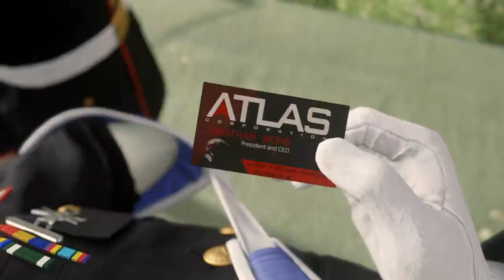(2.Bölüm) ATLAS - Call of Duty Advanced Warfare Türkçe Altyazılı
İkinci gün ağır çatışmaların ardından, ABD Deniz Kuvvetleri Kuzey Koreli güçleri Seul'den başarıyla çıkardı. Birleşik Devletler'e ek bir bölümün yakında gelmesiyle, bölgede barış ve istikrara dönüş umutları yüksek. Ancak, savaşın gerçek maliyeti, özel bir askerin gözünden daha derin bir anlam kazanır.

KAYIPLARIN ANLAMI
Savaşın vahşi gerçekleriyle yüzleşen bir asker, 6.000'den fazla insanın dört saat içinde kaybedilmesiyle bir ölümün sadece bir sayı olmaktan çıkıp, bir insanın en iyi arkadaşının kaybı olduğunu hisseder. Ölüler, borçlarını ödediklerine inanılarak gömülür, ancak yaşayanların bu faturayı ödemesi gerekecektir.

ÖLÜME ANLAM KATMA ÇABASI
Hikayenin ortasında, bir asker yaşadığı kaybın anlamını sorgular. Neden biri yaşatılırken diğeri alınır? Bu soruya hala bir cevap veremediğini belirtir. Ancak, ölümün herkesin kaderi olduğunu kabul eder.

WİLLİAM ROBERT IRONS'A VEDA
Hikaye, Private William Robert Irons'un cenaze törenine geçer. Oyun, Irons'u bir onur ve ayrıcalıkla komutasında bulunduğu bir adam olarak tanımlar. Ölümün bir kişinin hayatındaki etkisiyle ölçüldüğüne inanarak, Private Irons'u en iyilerden biri olarak değerlendirir.

HAYATIN ANLAMI VE ÖLÜMDEN SONRA
Hikaye, ölülerin borçlarını ödediği, geriye kalanın ise bu hesabı kapatmak zorunda olduğu bir düşünce ile devam eder. Ölenlerin intikamını almak ve yaşayanlar olarak onların mirasını sürdürmek, anlatıcının zihninde bir sorumluluk haline gelir.

JONATHAN IRONS'UN TEKLİFİ
Hikaye, Private Mitchell adlı karakterin hayatına Jonathan Irons'un girmesiyle devam eder. William Irons'un babası olan Jonathan Irons, Mitchell'e ikinci bir şans sunar. Atlas şirketinde çalışma teklif eder ve onun potansiyeline inandığını belirtir.

YENİ BİR BAŞLANGIÇ
Mitchell, Irons'un teklifini kabul eder ve bir süper güç olan Atlas'ın bir parçası olur. Hikaye, Atlas'ın gelişmiş teknolojisi ve askeri gücüyle dünya üzerindeki etkilerini gösterir. Mitchell, ölüm ve kayıp sonrasında hayatına yeni bir yön verir.

EĞİTİM VE GELİŞİM
Mitchell, Atlas'ta eğitilir ve geliştirilir. Hikaye, askeri eğitimden ve yeni teknolojilerden geçerken, Mitchell'ın karakterinin değişimini ve evrimini izler. Aynı zamanda, Irons'un askeri gücü kullanma vizyonunu ve dünya üzerindeki etkilerini gösterir.

İLK GÖREV
Mitchell'ın ilk görevi, POTUS'u (Amerika Birleşik Devletleri Başkanı) kurtarmaktır. Hikaye, bu görev sırasında yaşanan çatışmaları ve Mitchell'ın yeni yeteneklerini kullanarak nasıl başarıya ulaştığını anlatır. Atlas şirketi, dünya çapında hükümetlere karşı etkili bir güç olma amacını sürdürmektedir.

EĞİTİM SİMÜLASYONLARI
Hikaye, Mitchell'ın eğitim simülasyonlarına katılmasını ve gelişmiş teknolojileri nasıl kullanacağını öğrenmesini içerir. Bu simülasyonlar, oyuncuya hikayenin içindeki çeşitli görevlere hazırlanma fırsatı sunar.

SONUÇ
Hikaye, bir asker olan Mitchell'ın ölüm ve kayıp sonrasında nasıl bir dönüşüm geçirdiğini ve yeni bir amaca yönlendiğini gösterir. Atlas'ın güçlenen etkisi ve dünya üzerindeki rolü, hikayenin ana temasını oluşturur. Mitchell, Irons'un teklifiyle yeni bir hayata başlamış ve dünya sahnesinde önemli bir figür haline gelmiştir.